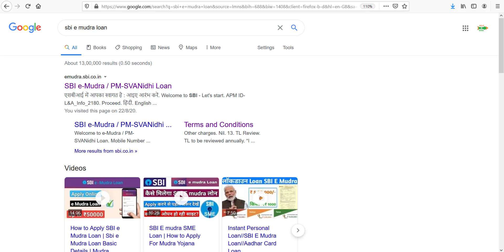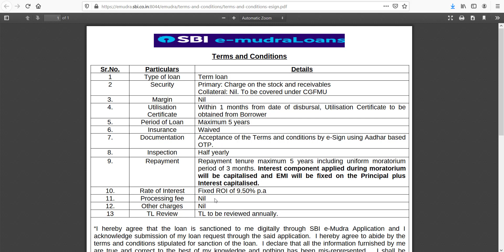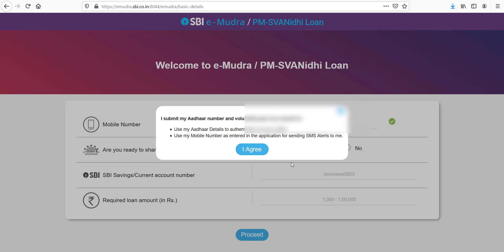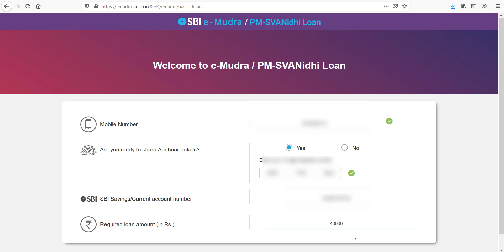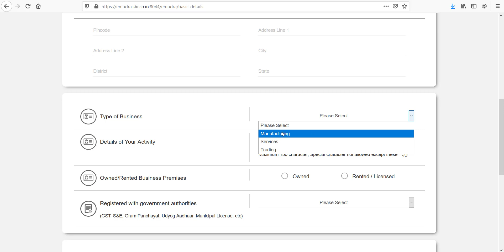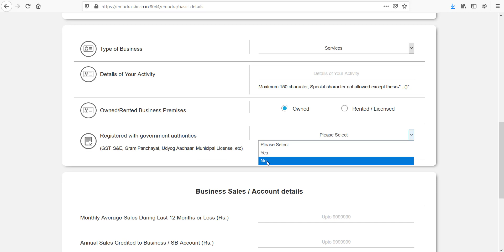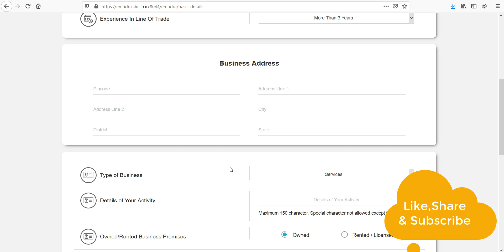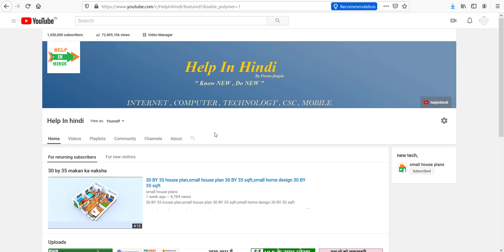How to Apply Loan For Businees 2020,SBI E Mudra Loan Online Apply,New Business Loan kaise le